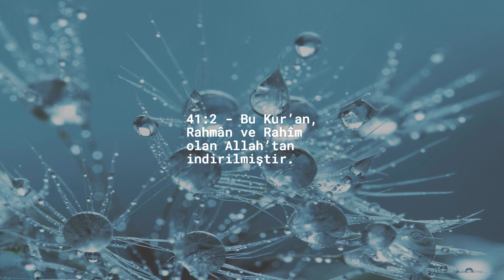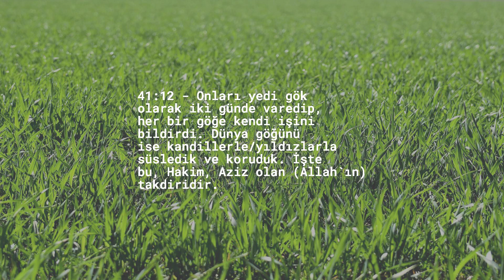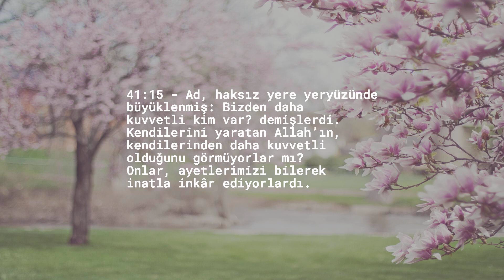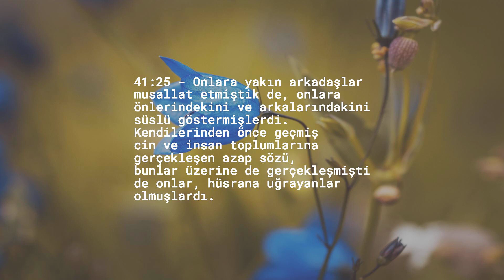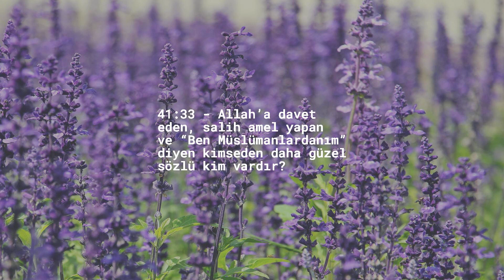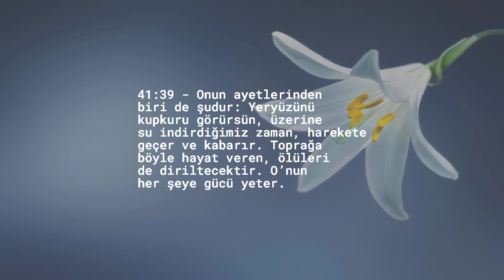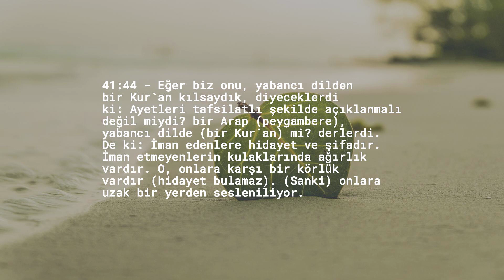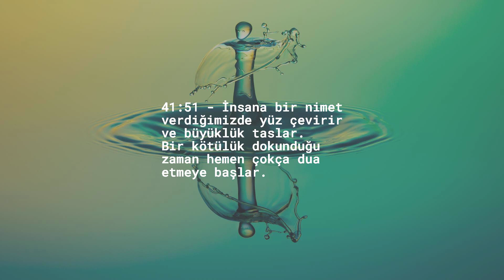Bölüm 41 — Detaylı Anlatım